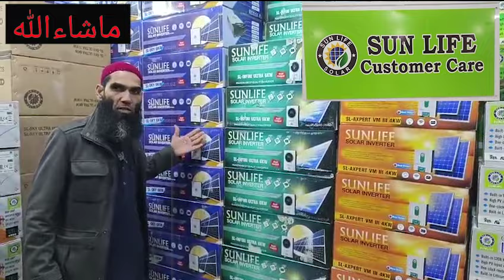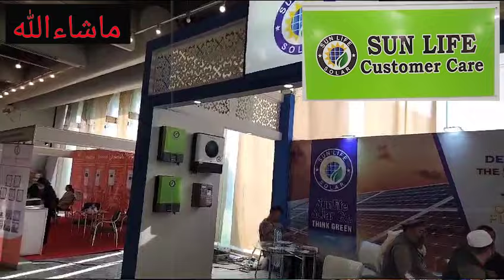sun life solar inverter 2024 /best inverter for home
address kpk Mardan

 Peer Mohammed Khan Market bank road Mard